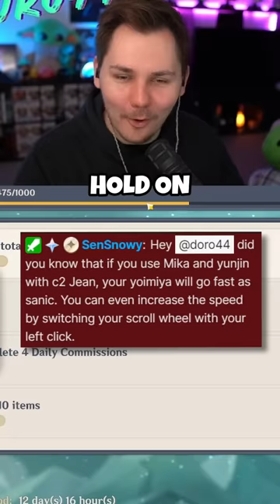I Made Yoimiya A MACHINE GUN In Genshin Impact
I made Yoimiya a machine gun in Genshin Impact...CRAZY SPEED!!!
▼ EXPAND ME ▼